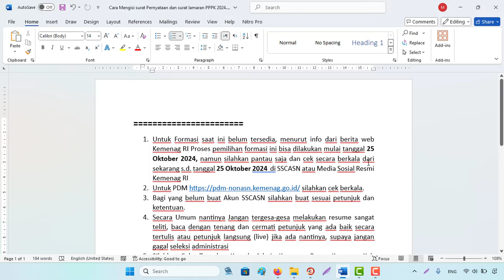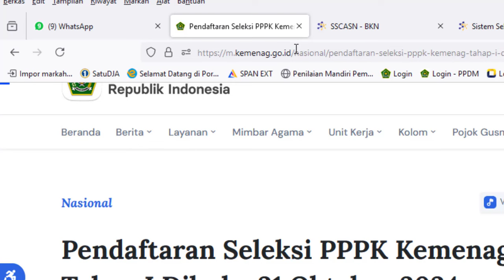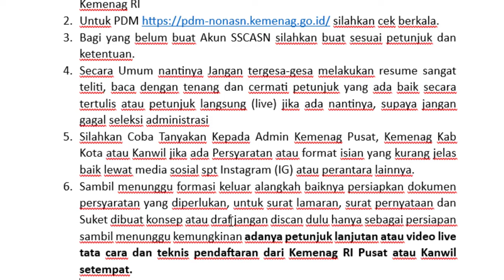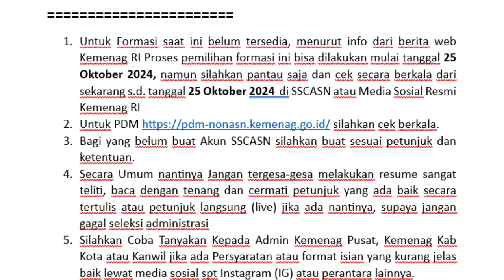🔴Info Terbaru terkait Pemilihan Formasi Seleksi PPPK Kemenag Tahun 2024‼️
Tolong Cek Kembali takutnya ada yang hilang kata/kalimatnya

• IG Kemenag yaitu kemenag_ri
• lainnya dari Kanwil atau Kemenag Kab. Kota masing-masing

1. KEPMENPANRB Nomor 347 Tahun 2024 tentang Mekanisme Seleksi PPPK TA 2024
2. KEPMENPANRB Nomor 348 Tahun 2024 tentang Mekanisme Seleksi PPPK Untuk JF Guru di Instansi Daerah TA 2024
3. KEPMENPANRB Nomor 349 Tahun 2024 tentang Mekanisme Seleksi PPPK Untuk JF Kesehatan TA 2024